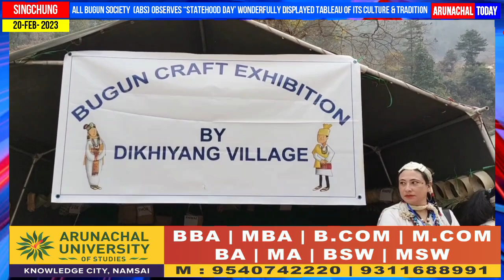All Bugun Society observes“Statehood Day wonderfully displayed tableau of its culture & Tradition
All Bugun Society (ABS) observes “Statehood Day’ wonderfully in collaboration with district administration displayed tableau of its culture & Tradition
 MLA cum Advisor to Minister Forest & Env Kumsi Sidisow attended the event as  Chief Guest